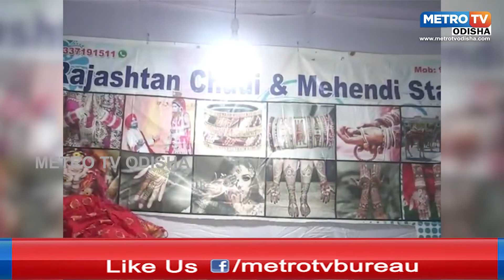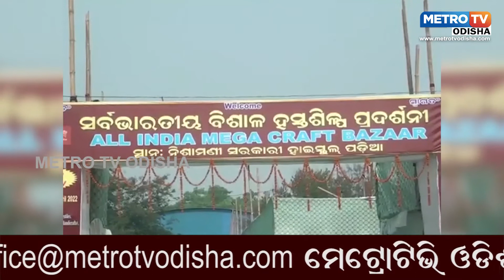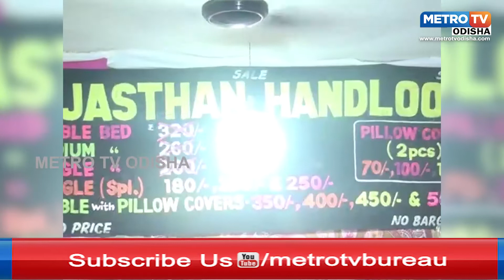ବରଗଡରେ ଯମୁଛି ହସ୍ତଶିଳ୍ପ ପ୍ରଦର୍ଶନୀ ମେଳା